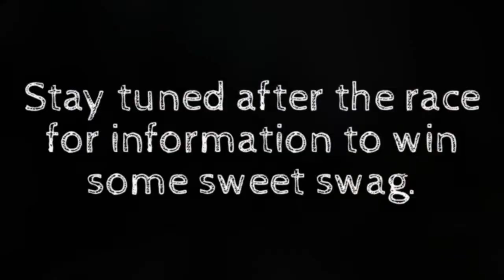RunUp Cyclocross Bendix Woods Season Finale B Race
What a great tough race.  Thanks again to the guys from RunUp!
The Legs felt like jello approaching the barriers after those climbs,
 A geared bike would have been the ticket today.  Since I started the season on a single speed, I figured I should finish it on one.